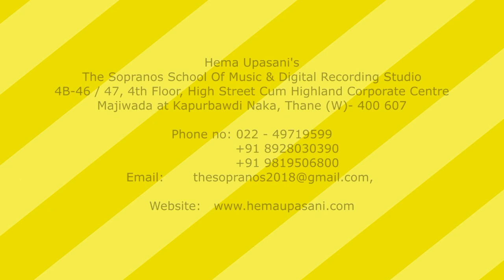Adhuri Ek Kahani | Ashok Patki | Zee Marathi TV Serial Title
Listen to the story of making of the song Adhuri Ek Kahani from Adhuri Ek Kahani zee marathi Serial by the legendary music director and composer Ashok Patki

Adhuri Ek Kahani - zee marathi Serial Title Track
Singer: Devaki Pandit

Hema Upasani's
The Sopranos School Of Music & Digital Recording Studio
4B-46 / 47, 4th Floor, High Street Cum Highland Corporate Centre
Majiwada at Kapurbawdi Naka, Thane (W)- 400 607

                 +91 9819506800